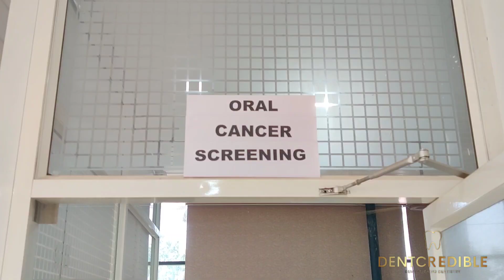പൊതുജന താൽപര്യാർത്ഥം- FEB 4 - WORLD CANCER DAY- ORAL CANCER AWARENESS VIDEO..|| DENTCREDIBLE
World Cancer Day 2024: Significance, Theme And Effective Strategies To Avert The Risk Of This Lethal Disease. World Cancer Day, observed on February 4th every year, is a global initiative led by the Union for International Cancer Control (UICC) and the World Health Organisation (WHO).